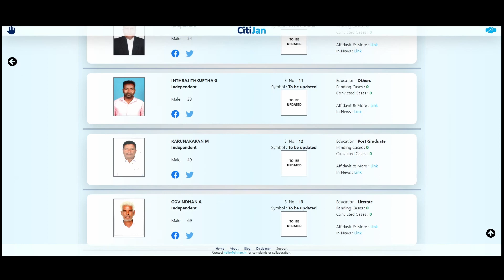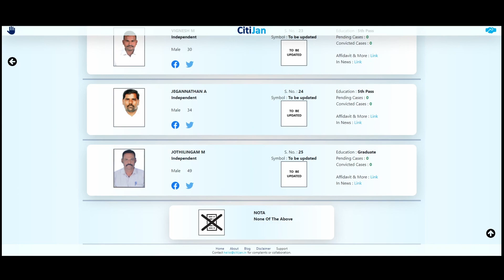2024 Lok Sabha Contestants - Salem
Know Your Contestants in Salem Constituency in Tamil Nadu for Lok Sabha Elections 2024.